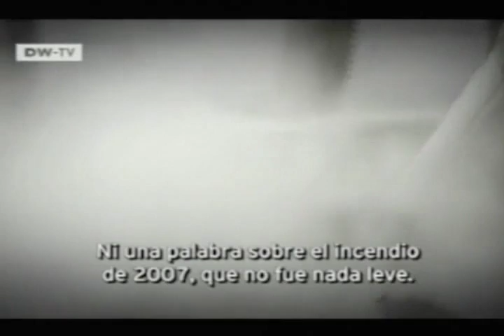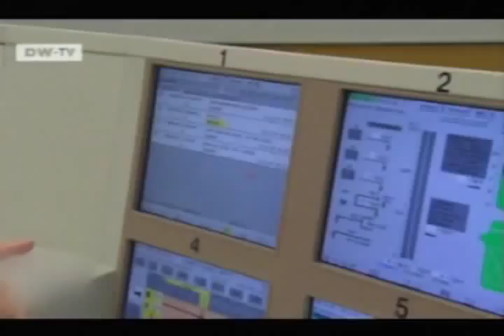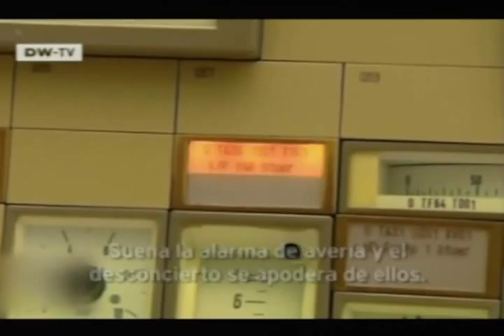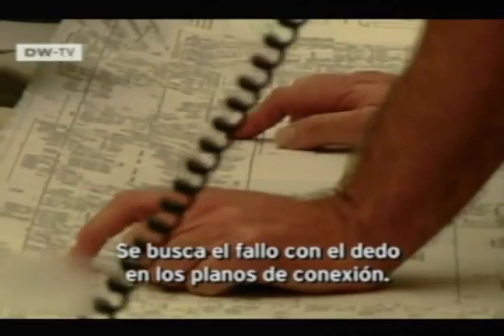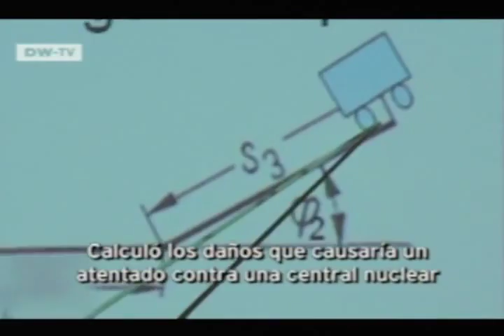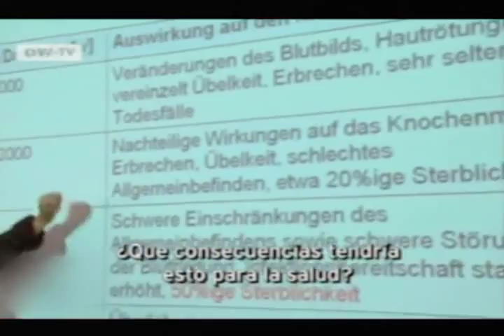DW TV La Mentira Atómica Fukushima Actualizado 30 03 11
Documental actualizado de la "La Mentira Atómica" (subido aquí mismo)
En este caso se muestran escenas no editadas antes, en donde se descubre la negación de un jefe de operaciones a responder ciertas preguntas.
Al parecer hay temas relacionados con la seguridad que son demasiados "sensibles", o simplemente no tienen respuesta... (min 7.49)
Ademas, (min 8.50) se muestra un incidente durante plena filmación en la central de Brokdorf; allí el desconcierto es total, y al final nunca se supo qué falló. (cualquier similtud con la central atómica de homero simpson es mera coincidencia)
Vale la pena agregar la visión Ulrich Kaier, un ex técnico en administración y construcción de centrales nucleares cuyas declaraciones realmente asombran (min 11.00)